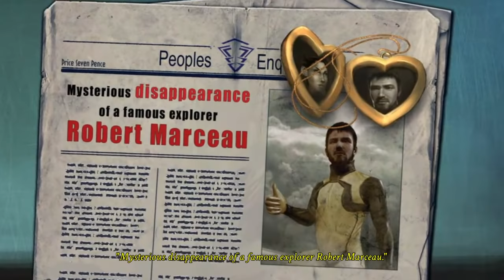Jewelsmith plays ABYSS: THE WRAITHS OF EDEN PS4 free demo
In this Artifex Mundi puzzle adventure, a diver goes in search of her missing fiance and finds the mysterious underwater Art Deco city of Eden.

I started gaming in the '70s with D&D, Atari Pong & Apple ][. Now I play Fallout, Skyrim, Dishonored, BioShock and more. I'm also a science fiction & fantasy jewelry maker and writer of original fiction, video game articles, and fanfiction. I sometimes do fanart & other fun things.

JLHilton.com
JLHjewelry.com